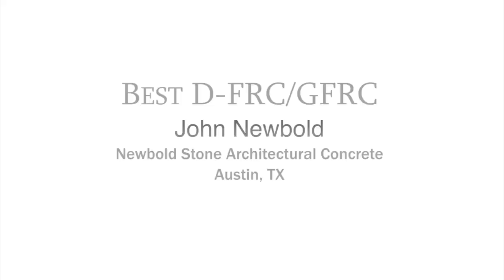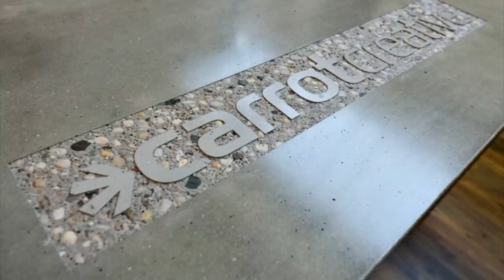2012 CHENG Concrete Members' Design Challenge Award Winners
This is a compilation of all the award winner videos. The category winners with the timestamps are listed below.

Best of Show: Cody Carpenter, ACI - 00:12
Outdoor Living: Dania Andrade, ANCUBA - 01:10
Bath: Cody Carpenter, ACI - 01:50
Integral Sink: Cody Carpenter, ACI - 02:40
Furniture: Yves St. Hilaire, Sticks + Stones Furniture - 03:45
Fireplace: Cody Carpenter, ACI - 04:40
Commercial/Retail: Sean Dunston, Concrete Jungle - 05:40
Sculpture: Caio Paagman, Concrete Gallery Designs - 06:25
Interior Kitchen: Yves St. Hilaire, Sticks + Stones Furniture  - 07:00
D-FRC/GFRC: John Newbold, Newbold Stone - 08:00
Presidents Award: Paul Wood, Made by Wood + Michael Pasquale, Pasquale Construction - 9:00

Thank you to all our members who participated in the design challenge.